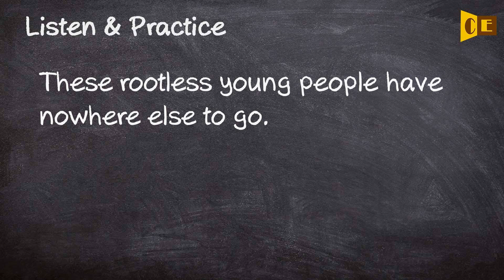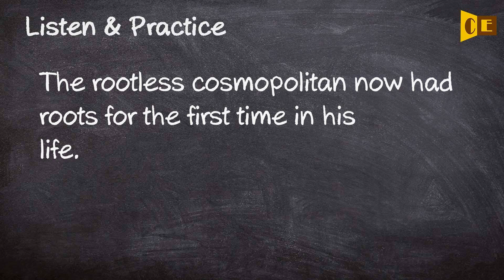Rootless Pronunciation, Paraphrase, Listen & Practice